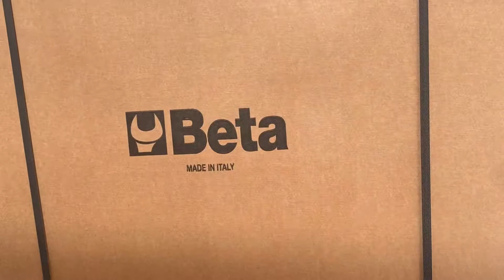Pro-M Bergamo. Tutto in 10 minuti!